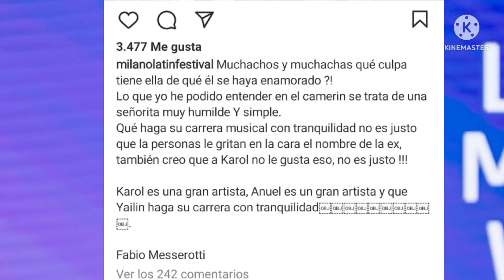KAROL G SALE EN DEFENSA DE YAILIN 😲YAILIN LLORA EN CONCIERTO DE ITALIA POR CULPA DE FANS DE KAROL G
KAROL G SALE EN DEFENSA DE YAILIN 😲 KAROL G MOLESTA CON SU FANS POR HUMILLAR A YAILIN EN ITALIA 😲